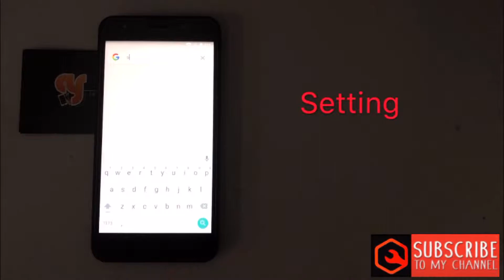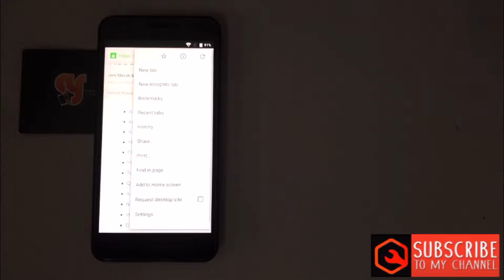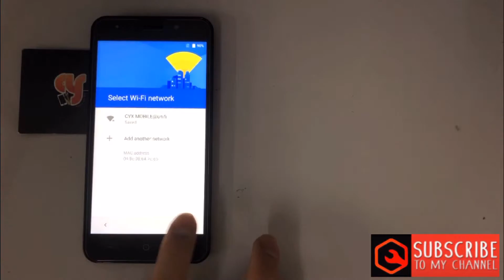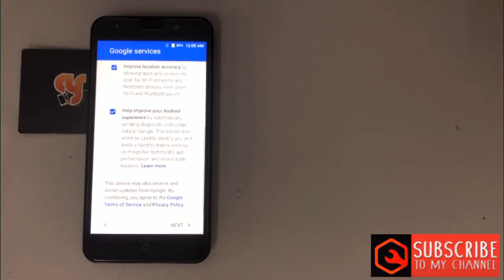mobe M5 frp bypass google account